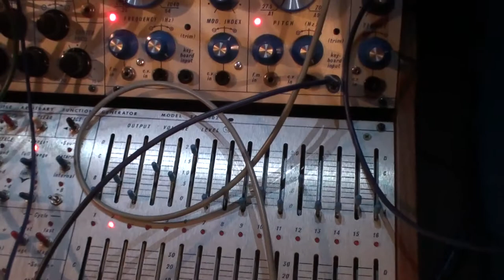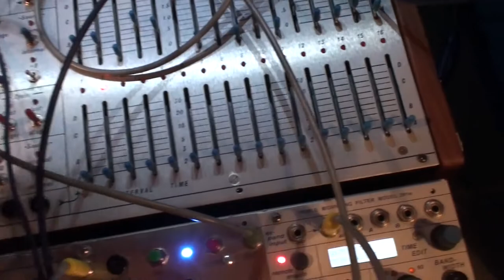10 11 20 KESAKO Player & Reverb - Drum set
The less samples you have in a bank, the more accurate is the sample selection via external voltage.
Like a drum set with 8 samples in this example.